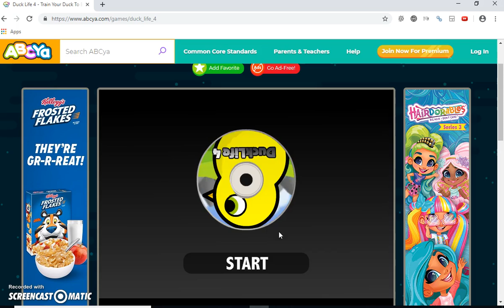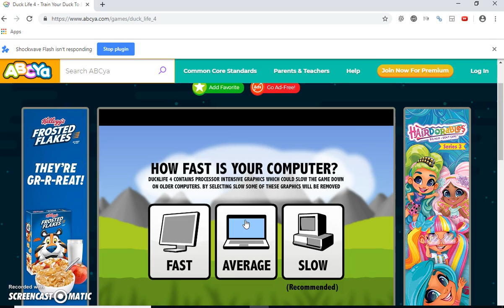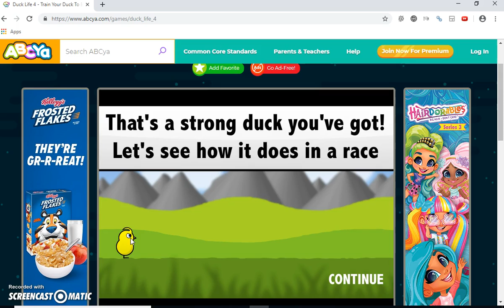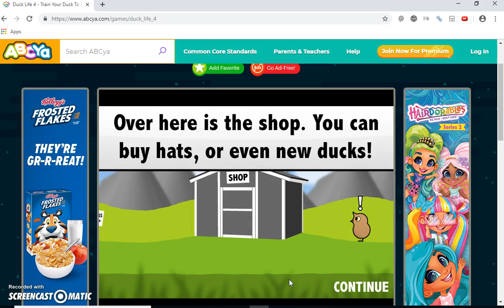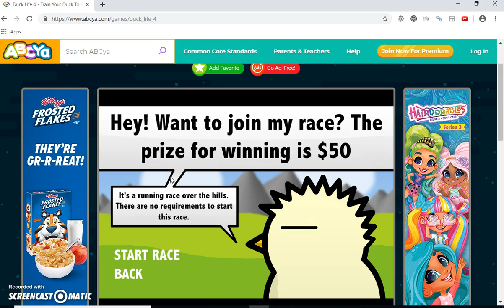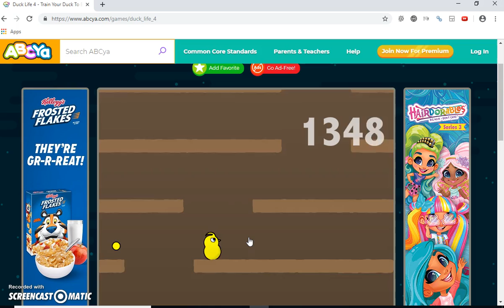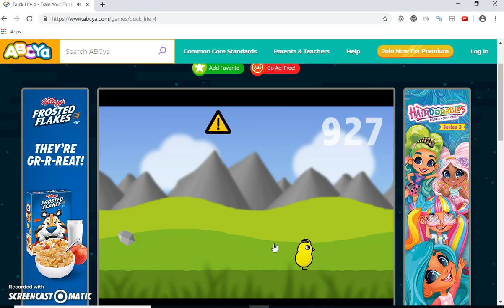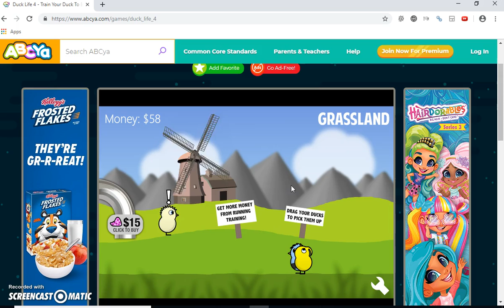Duck Life 4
ducklife4 is a great fun game for kids of all ages. In Duck Life 4 you beat challengers to be the champion and win back the farm!
Learn how to run in this game through this training for the race. Be the Duck Life 4 leader.